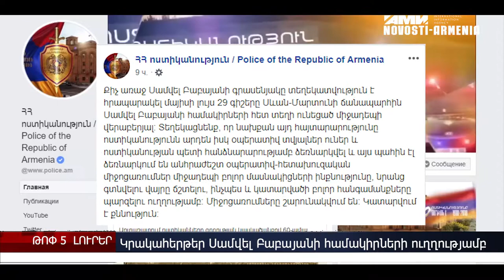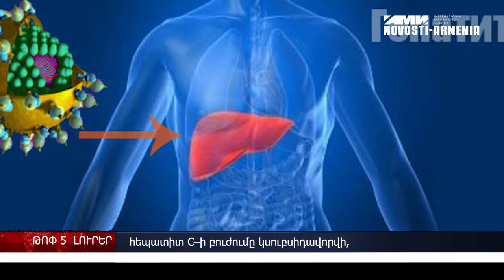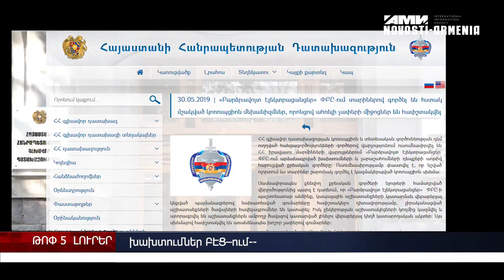Կրակահերթ Սամվել Բաբայանի համակիրների ուղղությամբ, թմրամիջոցների ներկրման բացահայտում– մամուլի թոփ 5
Մայիսի 29-ի գիշերը՝ ժամը 03։30-ի սահմաններում, Սևանի մայրուղու Սևան- Մարտունի ճանապարհահատվածին կրակահերթեր են արձակվել Արցախի հերոս Սամվել Բաբայանի համակիրների, զինակից ընկերների ուղղությամբ; ՀՀ կառավարությունը հինգշաբթի ԱԺ–ին է ներկայացրել «Զինվորական ծառայության և զինծառայողների կարգավիճակի մասին» օրենքում նախատեսված մի շարք փոփոխությունները; ՀՀ Պետական եկամուտների կոմիտեն թմրամիջոցի ներմուծման խոշոր դեպք է բացահայտել, կալանավորվել է Իրանի երկու քաղաքացի; Հայաստանի կառավարությունը հինգշաբթի նիստում հաստատել է 2020 թվականից հիպոֆիզար գաճաճության և վիրուսային հեպատիտ C-ի բուժմանը սուբսիդավորում հատկացնելու որոշումը; «Բարձրավոլտ Էլեկտրացանցեր  ՓԲԸ-ում խախտումներ և չարաշահումներ են արձանագրվել: